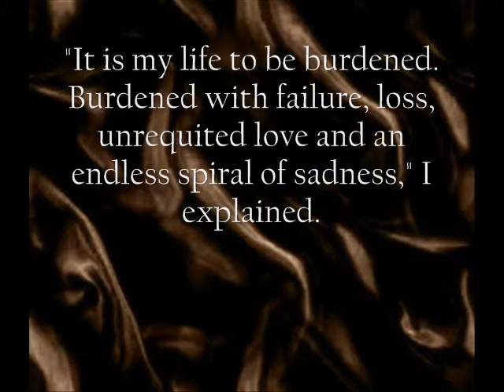A Tribute to What Never Was and Never Will Be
An extract from a very definitive conversation of mine.

The piano music in the background is Chopin's Nocturne in D-flat Major (Op.27 No.2) performed by the Chinese pianist Lang Lang.